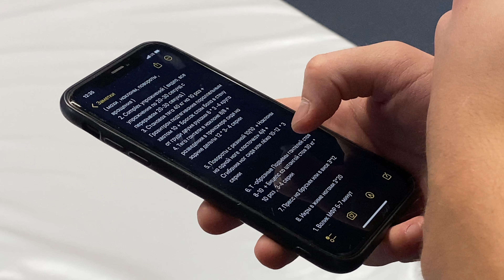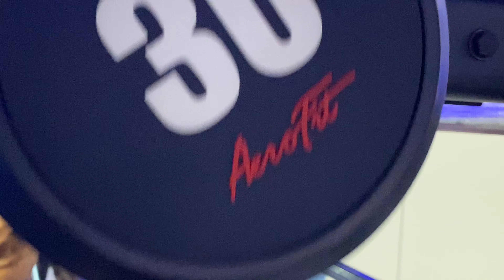Недельный план тренировок! Часть 2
ДЕНЬ2:

1. Динамическая растяжка 5-7 минут  ( махи , наклоны, повороты , вращения )

2. Complex упражнений ( видео, все упражнения по 20-30 секунд с перерывом 20-30 секунд )

3. Становая тяга 40 кг на 10 раз + Гравитрон подтягивания параллельным хватом 10 + Бросок слэм бола в стену от груди двумя руками 6 * 3 -4 круга
4. Тяга гантели в наклоне 8/8 + разведения в тренажере сидя на задние дельты 12 * 3- 4 серии

5. Повороты с резиной 10/10  + Наклоны на одной ноге «ласточка» 4/4 + Сгибания ног сидя или лёжа 10-12  * 3 серии

6. Т -образные Подъемы гантелей стоя 8-10  + Бицепс со штангой стоя 30 кг * 10 раз , 3-4 серии

7. Пресс на брусьях или в висе 3*12

8. Икры в жиме ногами 3*20

Победители розыгрышей должны написать в личные сообщения